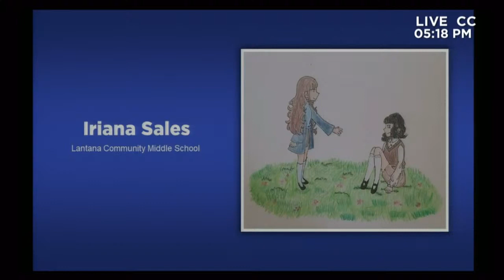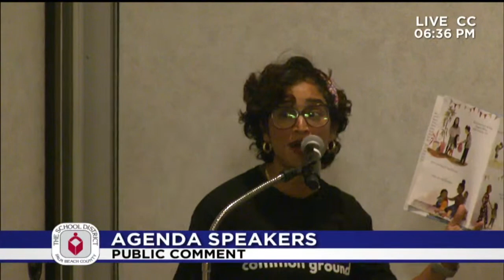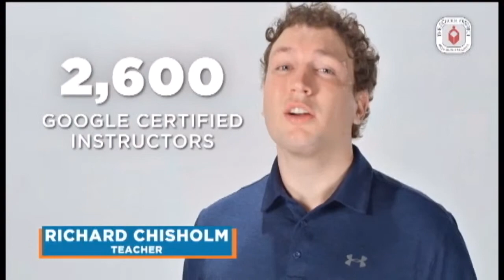06.15.22 SDPBC Board Meeting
0:00 - 11:46 Call to order
11:48 -13:13 Review and approve minutes; Chairman adds items for Good Cause. Review and approve Agenda
13:14 - 43:38 Superintendent and Board comments
43:39 - 51:26 Committee reports speakers: Elected Officials and Delegates
51:26 -1:46:25 Speakers: Agenda Topics
1:46:26 - 1:46:50 Approve Consent Agenda
1:46:51 - 2:07:47 New Business
2:07:48 - 2:35:40 Speakers: Non-Agenda Topics
2:35:41-3:09:03 - New Business continues
3:09:04 - 3:38:54 Speakers: Non-Agenda Topics continues
3:38:55 -3:39:16 Adjourn Board Meeting
3:39:22 - 3:40:56 Special meeting for Palm Beach School Board Leasing Corp.